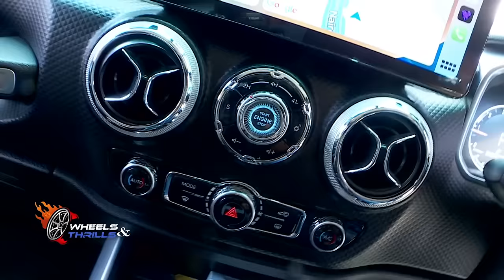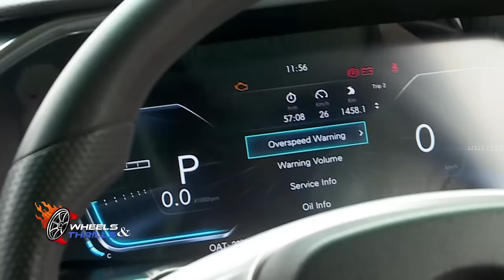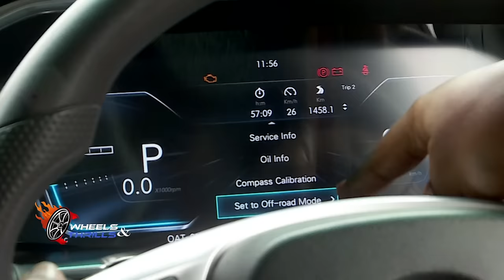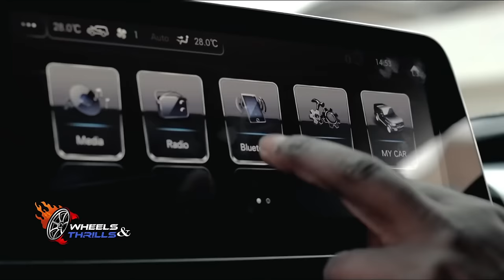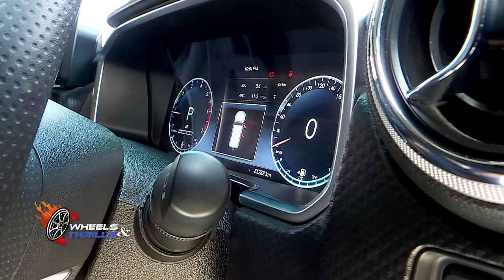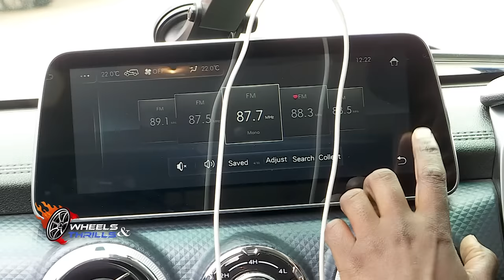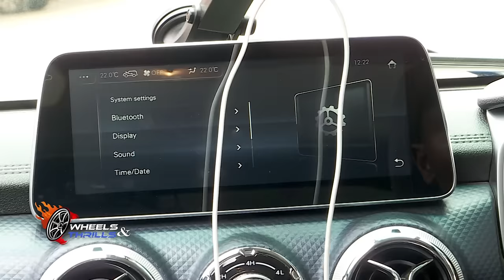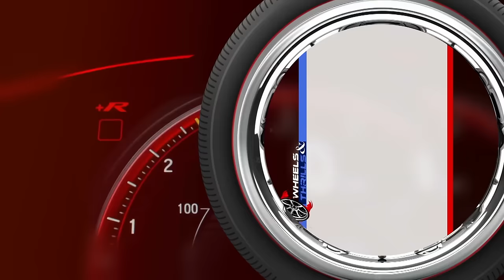Mobius: Kenya's Own Car Brand - A Thrilling Ride of Speed, Design, and Innovation!